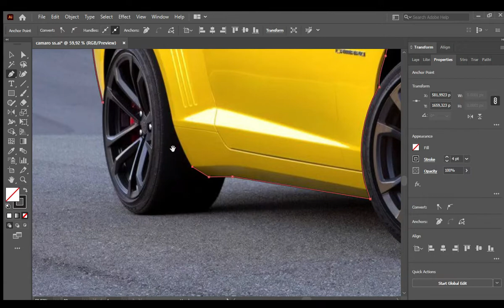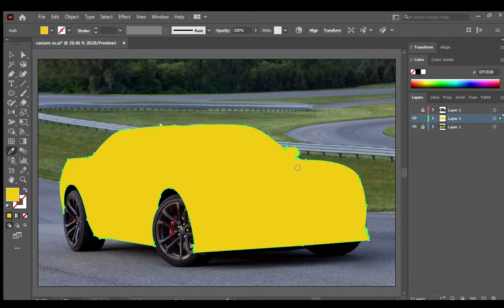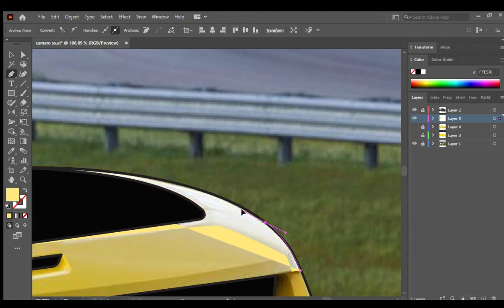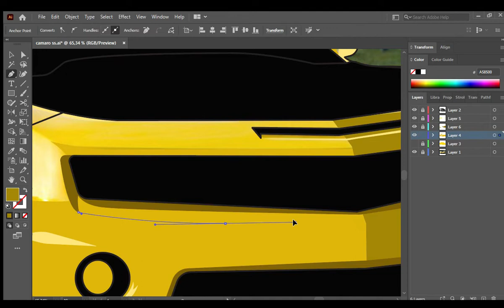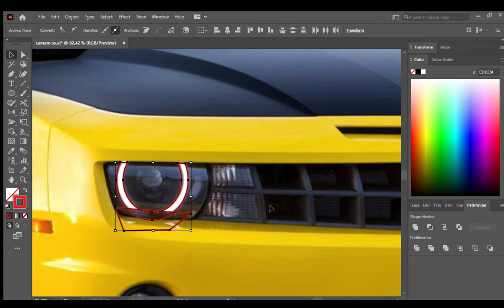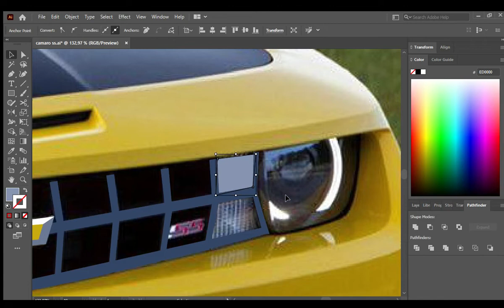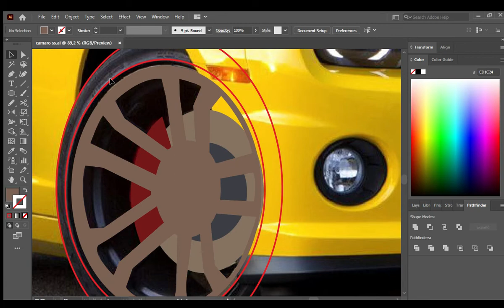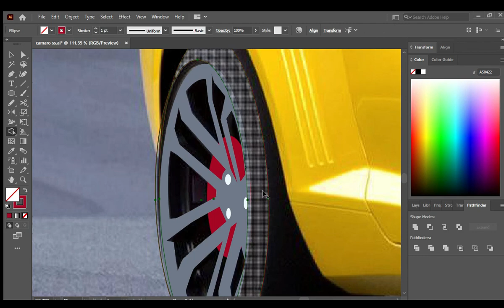Chevrolet Camaro SS car Illustration Tutorial l Adobe Illustration l Speed Art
Hello everyone!, in this video i'm going to show you another Adobe Illustrator tutorial Chevrolet Camaro SS Car Illustration speed art, I hope you enjoy it,
and you can order me car illustration drawing